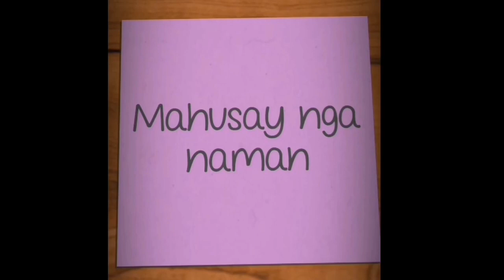Ginawaan ko ng bagong enclosure ang diadem snake ko || plastic box eclosure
Isa pala akong ofw dito s Saudi arabia at na Destino s malayo s Bayan kaya ang pinagaabalahan namin ng mga kapatid ko ay mag alaga ng mga hayop na nahuhuli namin dito s deserto.. Malaking  tulong po ang pag subscribe nyo at panonuod sa aming channel. GOD bless to us guys!